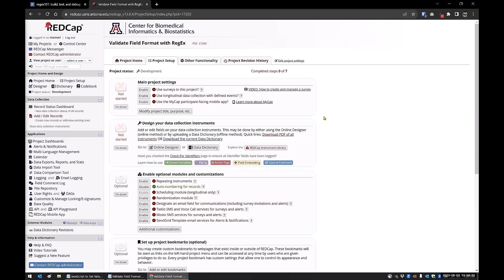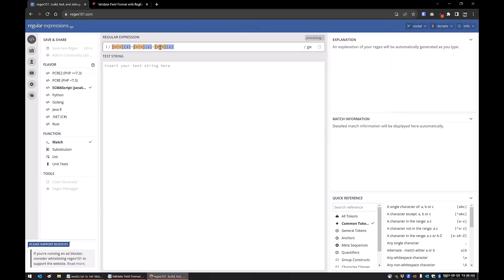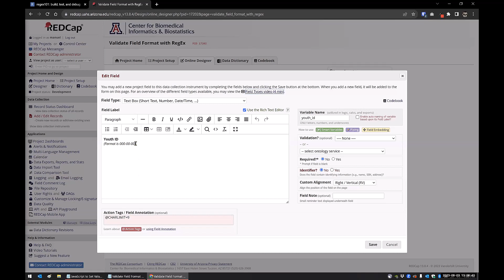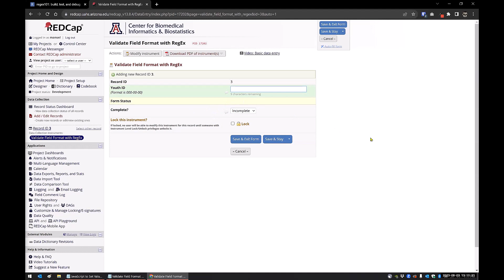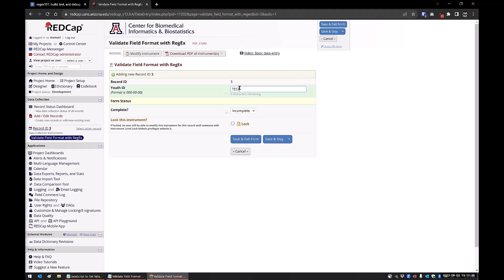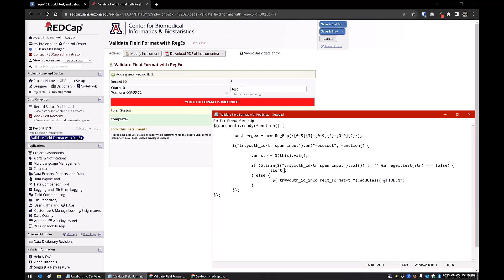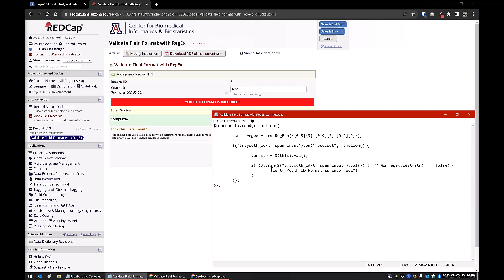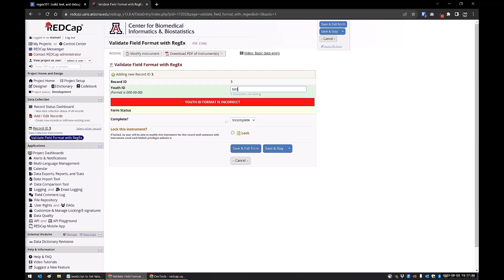REDZone - Validate Field Format with RegEx